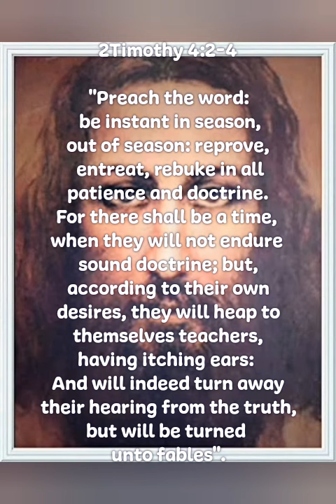2 Timothy 4:2-4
The second book of saint Paul to Timothy, chapter 4 verse 2 to 4